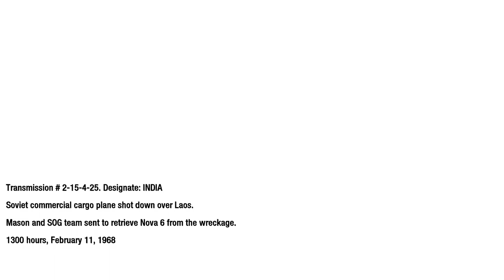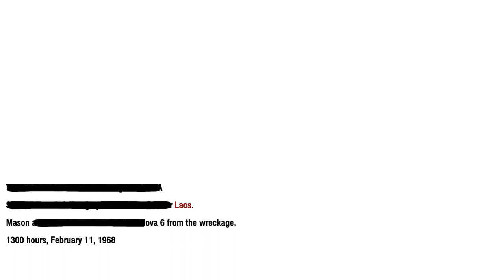Chronicle of War - 1968 February 11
Khammouane, Laos
Captain Mason

Nova-6 is not here...